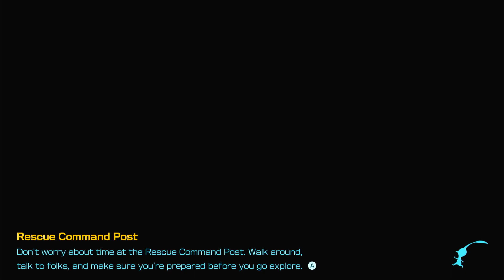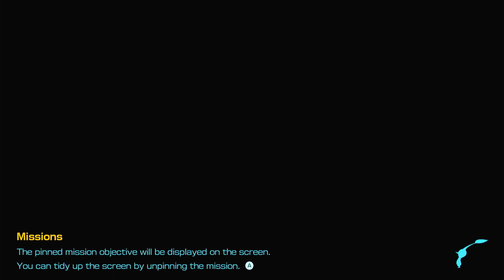Pikmin 4 Playthrough: Day 2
Well guys the wait is finally over, Just coming out today, here is a Playthrough Of Pikmin 4!